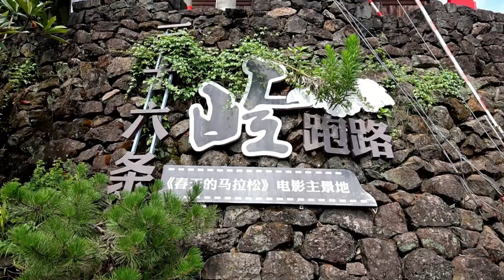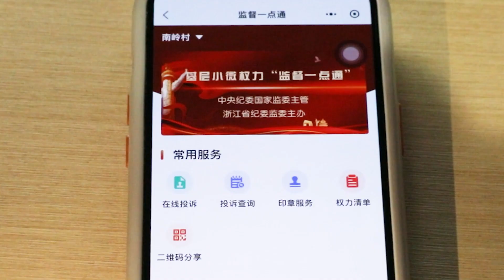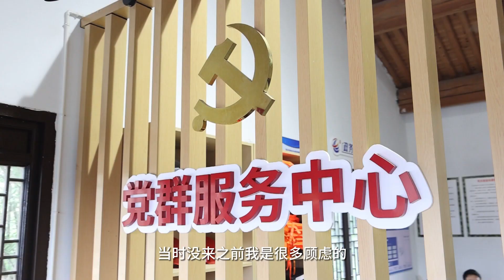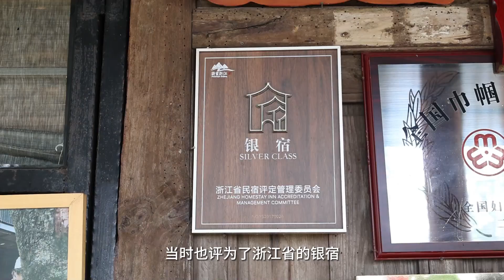2023 Ningbo Good Governance Village Recommended Village (3) - Nanling Village.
2023宁波善治乡村推荐村（3）——南岭村